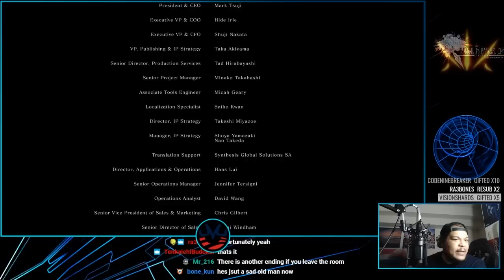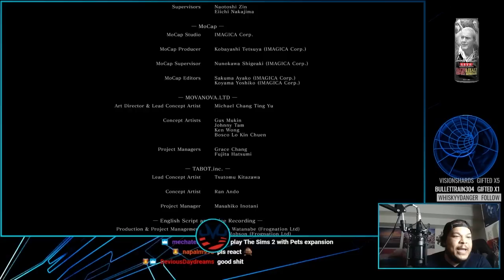Cleaning the Tar Pits: The Dark Souls Supercut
Vaatividya... we comin for you (Booker T voice)

This was my first soulsgame I ever played and it was pretty fun. Thanks to @saiferoth for the hard work on the edit.